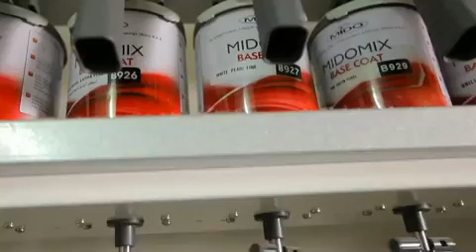كيف تدهن سيارتك مع ميدو للدهانات